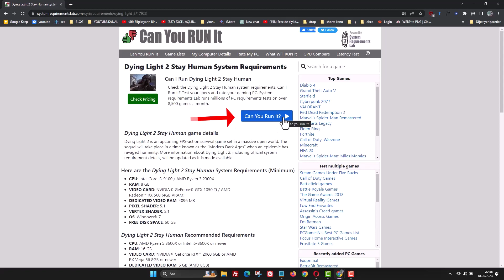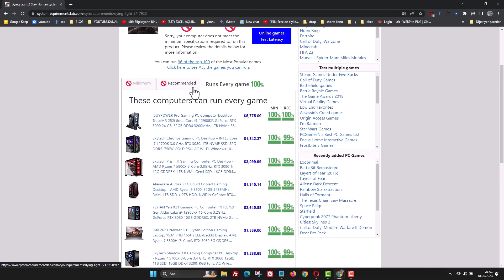BİLGİSAYARIM HANGİ OYUNLARI KALDIRIR NASIL ÖĞRENİRİM?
Bilgisayarım hangi oyunları kaldırır nasıl Öğrenirim? Bilgisayarımın oyun performansını nasıl test edebilirim? Bilgisayarınızın donanım özelliklerini kontrol edin ve bu özellikleri oyunun sistem gereksinimleriyle karşılaştırın. Benchmark testi yaparak bilgisayarınızın performansını ölçün. Oyunları çalıştırmak için hangi donanım özellikleri önemlidir? İşlemci (CPU), ekran kartı (GPU), bellek (RAM) ve depolama alanı (HDD/SSD) oyun performansı için en önemli bileşenlerdir. Minimum ve önerilen sistem gereksinimleri arasındaki fark nedir? Minimum sistem gereksinimleri, oyunun çalışabilmesi için gerekli olan temel donanımı ifade eder. Önerilen sistem gereksinimleri ise oyunun daha iyi performansla çalışması için ideal donanımı belirtir. Bir oyunun sistem gereksinimlerini nereden öğrenebilirim? Oyunun resmi web sitesi, oyun platformları veya çeşitli oyun inceleme sitelerinden sistem gereksinimlerini bulabilirsiniz.

Her oyunun bilgisayarımızda sorunsuz bir şekilde çalışacağının garantisi yoktur. Oyunları kaldırabilme yeteneğimiz, bilgisayar donanımımızın gücüne bağlıdır. Online olarak web sitesi üzerinden, sistem gereksinimleri Testi sitesi sayesinde bilgisayarınızda çalışabileceğini öğrenmek artık çok daha kolay ve hızlı bir hale geldi.  Oyunu satın almadan önce, Donanımınızı doğru bir şekilde değerlendirmek, sorunsuz bir şekilde çalışmasını sağlamak için testi yaparak bilgi alabilirsiniz. İşlemci, bellek, grafik kartı ve depolama gibi bileşenlerin performansı, oyunların akıcı bir şekilde çalışabilmesi için kritik öneme sahiptir.

☑️ Önerilen Diğer Eğitim Videoları;

👉 Konu Anlatımı:

Bilgisayarınızın Hangi Oyunları Kaldırabileceğini Öğrenme: System Requirements Lab. Bilgisayarım kaldırır mı sitesi. Bir oyunu oynamadan önce, bilgisayarınızın oyunun sistem gereksinimlerini karşılayıp karşılamadığını öğrenmek önemlidir. Neyse ki, System Requirements Lab adlı bir web sitesi bu konuda size yardımcı olabilir. Bu yazıda, bilgisayarınızın hangi oyunları kaldırabileceğini öğrenmek için System Requirements Lab'ı nasıl kullanacağınızı anlatacağız.

Adım 1: System Requirements Lab'a Giriş Yapma:
Kullandığınız web tarayıcısını açın ve systemrequirementslab.com sitesine giriş yapın. Site linkini video açıklamasında da bulabilirsiniz. Ana sayfada, en popüler sorgulanan oyunların listesini görebilirsiniz.

Adım 2: Oyun Sorgulama:
Aramak istediğiniz oyunun adını arama kutusuna yazın. Örneğin, "Dying Light 2" oyununa bakmak istiyorum. Arama kutusuna oyun adını yazdıktan sonra "Can You Run It" yazan butona tıklayın.

Adım 3: Bilgisayarınızın Kontrol Edilmesi:
Bilgisayarınızın özelliklerini kontrol etmek için, "Can You Run It" butonuna tıklayarak ilgili uygulamayı bilgisayarınıza indirin. İndirme tamamlandıktan sonra uygulamayı çalıştırın ve bilgisayar donanımınızın taranmasını bekleyin. Bu şekilde, bilgisayarınızın donanım özellikleri otomatik olarak sayfaya aktarılacaktır.

Adım 4: Oyun Uyumluluğu Sonuçları:
Bilgisayarınızın oyunu çalıştırıp çalıştıramayacağı ile ilgili detaylı bilgiler karşınıza çıkacaktır. Örneğin, aradığım oyun için ekran kartımın yeterli olmadığını göstermektedir. Bu ekranda tıklayarak oyun için istenilen minimum ekran kartı modelini görebilirsiniz.

Sonuç:
System Requirements Lab, bilgisayarınızın hangi oyunları kaldırabileceğini hızlı ve kolay bir şekilde öğrenmenize yardımcı olan bir web sitesidir. Bu site sayesinde, oyunu satın almadan önce bilgisayarınızın oyunun sistem gereksinimlerini karşılayıp karşılamadığını öğrenebilirsiniz. Artık, System Requirements Lab'ı kullanarak bilgisayarınızın hangi oyunları kaldırabileceğini öğrenebilir ve oyun satın alma kararlarınızı daha bilinçli bir şekilde verebilirsiniz.

☑️bilgisayar oyun test konusu Video İçeriği;

00:00 Giriş
00:10 Bilgisayarım hangi oyunları kaldırır?
00:20 Sistem gereksinimleri Testi sitesi
00:47 Can you run it
01:10 Test sonuçları